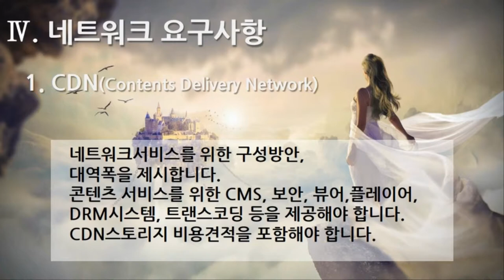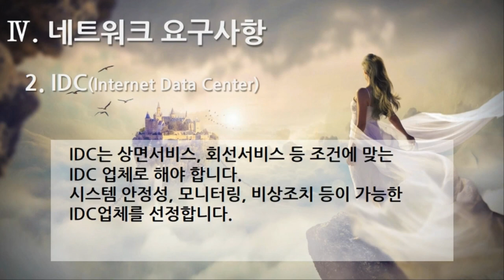[편집] 1부 4편. 플랫폼 제안요청서 : 네트워크 요구사항(Network Requirements, 2개 영상, 2분 38초)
23. 네트워크 요구사항(Network Requirements) 1. CDN(Contents Delivery Network)
24. 네트워크 요구사항(Network Requirements) 2. IDC(Internet Data Center)

1부 플랫폼 제안요청서 51개
2부 플랫폼 제안서 59개
3부 플랫폼 개발구축 80개
4부 디지털 변환센터 21개